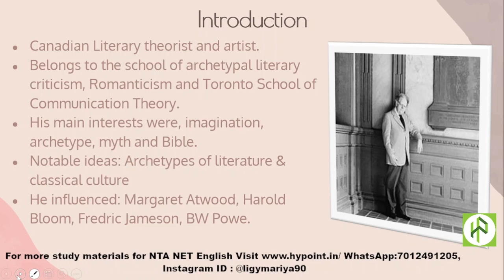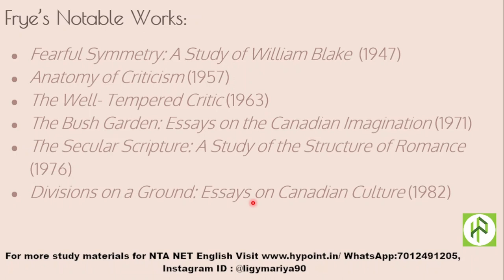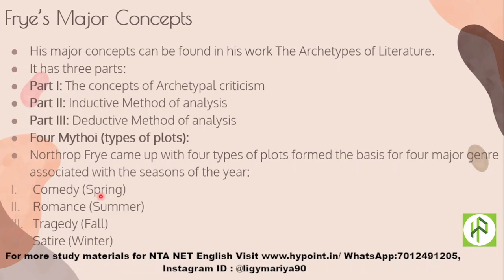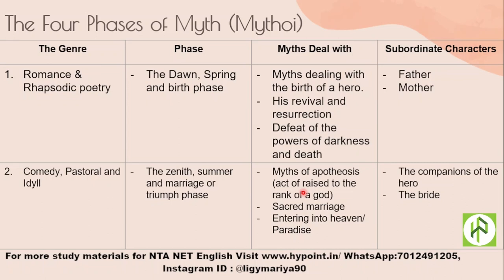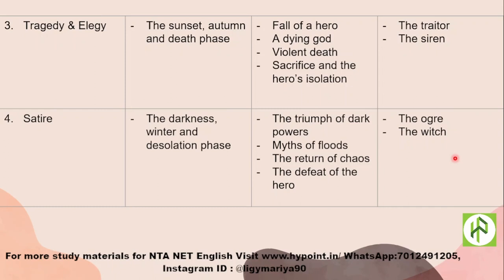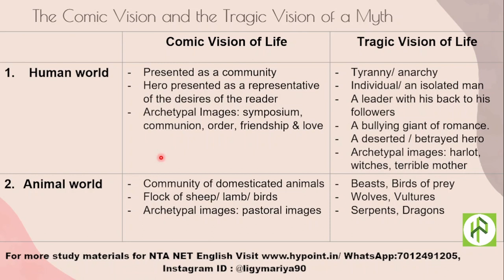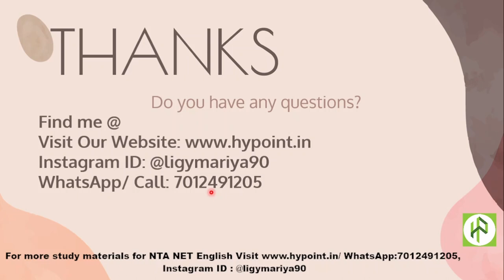Northrop Frye I Archetypal Criticism I Anima I Animus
300+ downloadable Pdf materials
✔Join Our WhatsApp for staying updated about NTA UGC NET/ JRF English and to have study materials